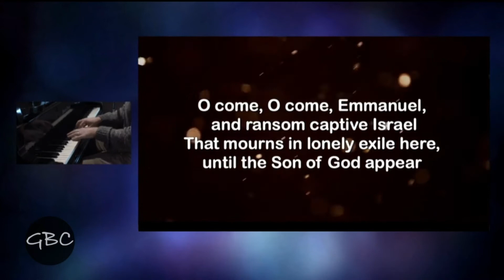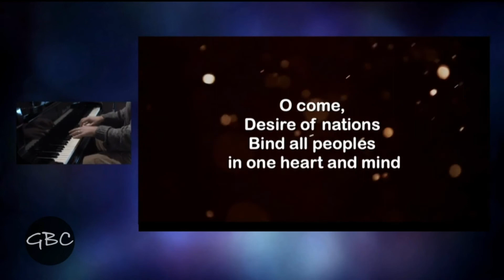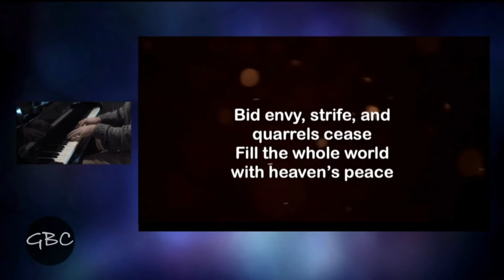Jonathan Curri, Greenwich Baptist - Oh Come Oh Come Emmanuel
Virtual Greenwich Holiday Stroll